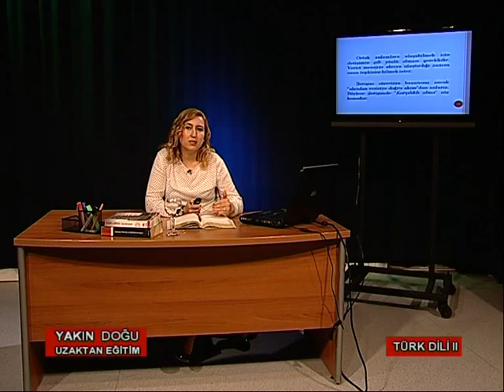YDÜ TÜRK DİLİ VE EDEBİYATI II DERS 10 PART 1